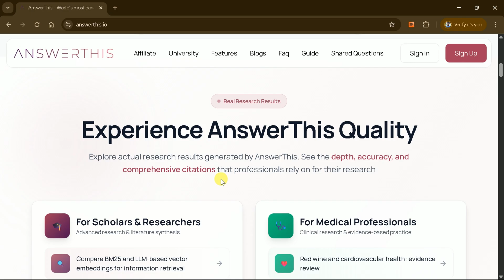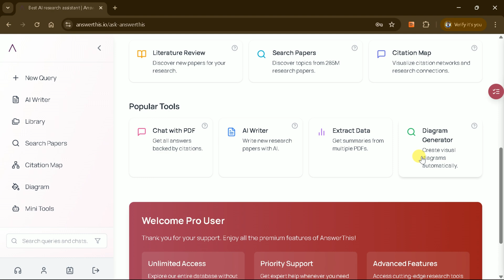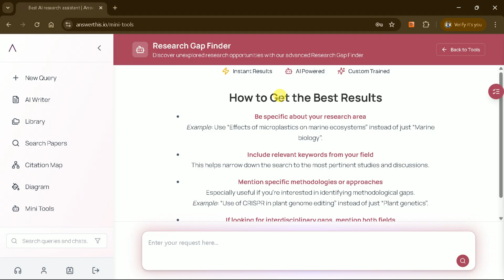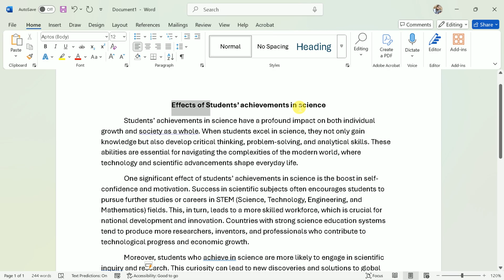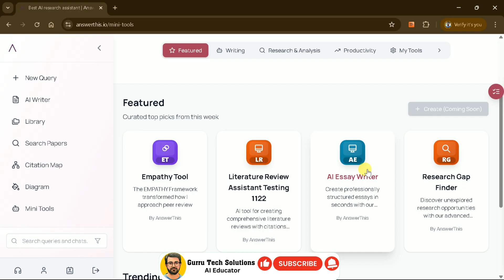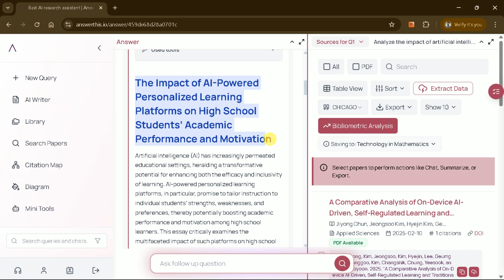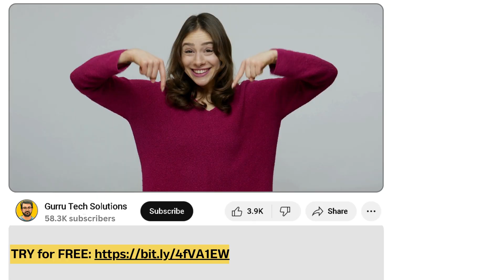Best AI tool to find Research Gaps, Paraphrase, Essay Writing & More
Tired of endless hours spent on research, struggling to find research gaps, or wrestling with academic writing? The future of scholarly work is here! In this must-watch video, we unveil the groundbreaking new features of AnswerThis.IO that will transform your entire academic journey.

Discover how our cutting-edge AI tools empower you to:

⚡ EASILY identify research gaps: Stop wasting time and pinpoint exactly where your contribution can shine. This is a game-changer for your dissertation, thesis, or any academic paper.
✍️ Master paraphrasing instantly: Avoid plagiarism with our smart paraphrasing tool that maintains meaning while ensuring originality. Perfect for literature reviews and essay writing.
🚀 Generate compelling essays with AI assistance: Get a powerful head start on your assignments and papers. Our essay writing feature helps you structure arguments and refine your prose, making essay writing stress-free.

AnswerThis.IO is more than just a tool; it's your personal research assistant. Whether you're a student, PhD candidate, researcher, or academic professional, this video will show you how to work smarter, not harder.

Key Features You'll See:-
-How to use the Research Gap Finder
-Live demonstration of the Paraphrasing Tool
-Quick guide to the Essay Writing AI
-Tips for maximizing your academic output

Timestamps:-
00:00 - Introduction
00:33 - Access Tool
00:41 - Official site
01:14 - Latest Features
01:29 - Research Gap Finder
03:44 - AI Paraphraser Tool
04:43 - AI Essay Writer
05:45 - Ending
06:01 - Coupon Code